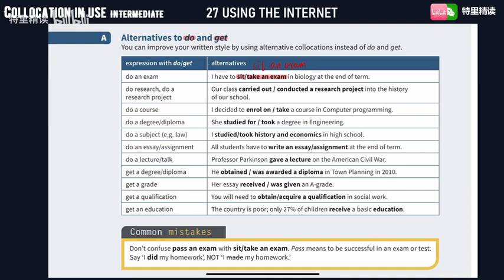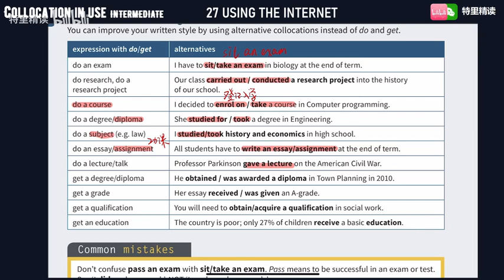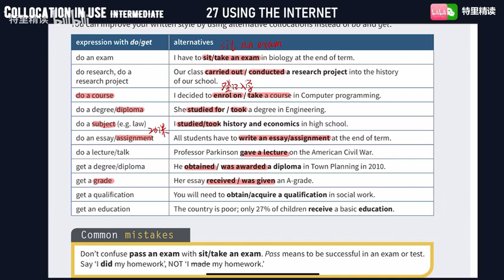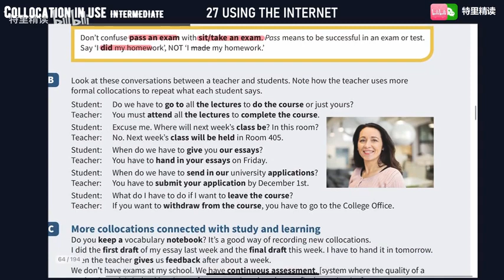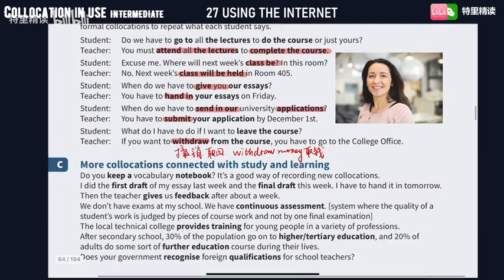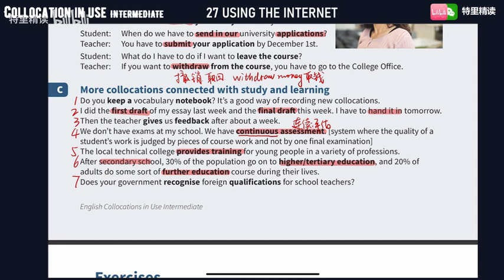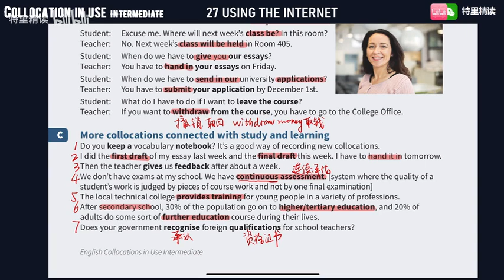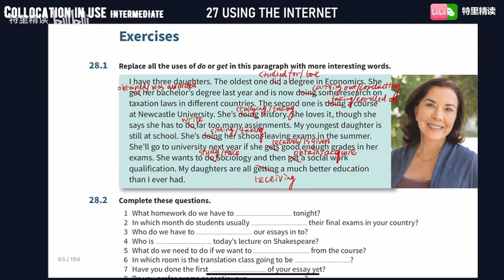Cambridge Collocations in use 剑桥惯用搭配在用-中级 027